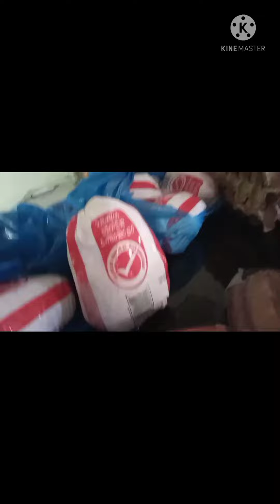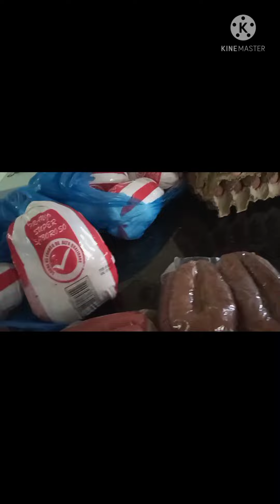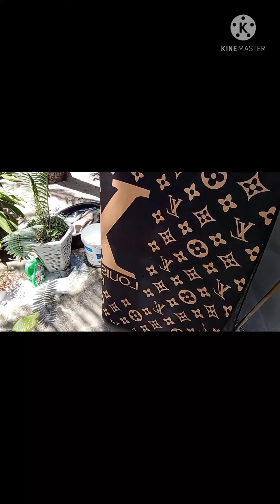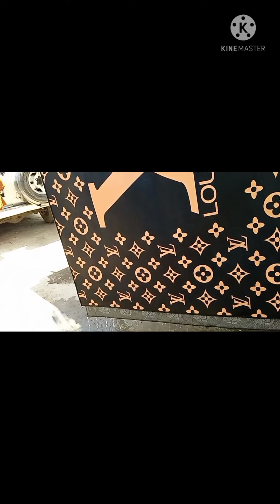❤️A minha rotina❤️ Faça isso com seus tapetes uma vez a outra é maravilhoso ❤️